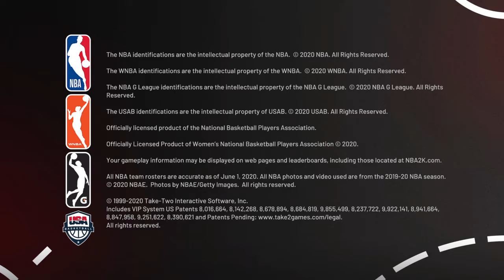In the park